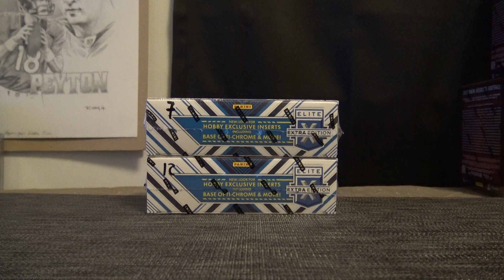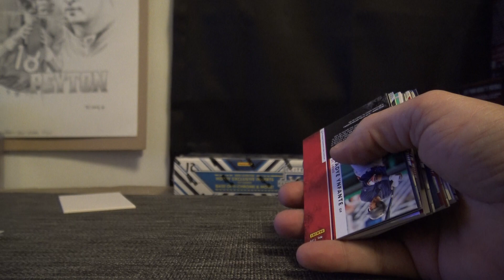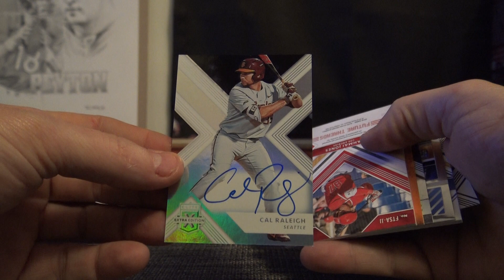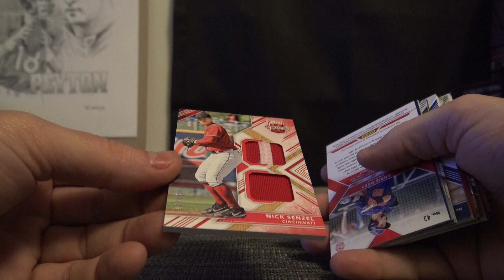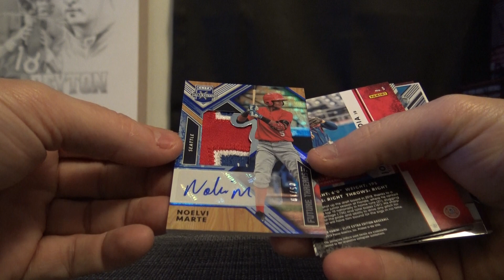Brad's 2018 Panini Elite Extra Edition MLB 2 Box Break